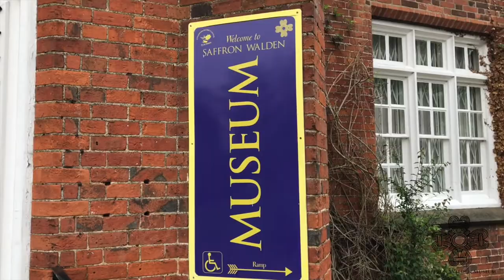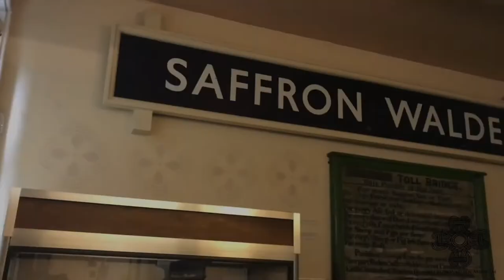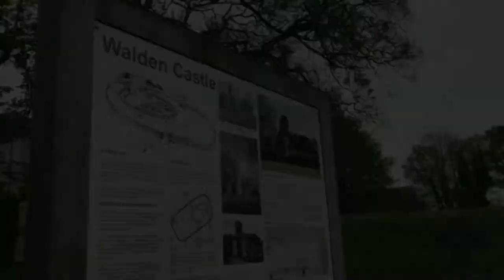Saffron Walden Museum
Discover a world of hidden treasures in one of the country's oldest purpose-built museums. This award-winning family friendly Museum explores the archaeology, natural history and social history of north-west Essex and the wider world

We are very grateful to Saffron Drones for allowing us to use their footage. More information on: